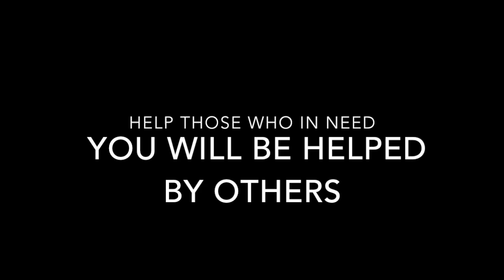BE HELPFUL / Motion Stop / ShortVideo/ KZoneAnimation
A short motion stop story that shines out the message to help others without expecting anything for return. One day, you will get help in return. Directed by Krishen.